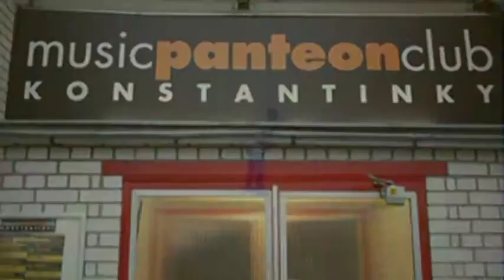Pozvánka Michal Šindelář Trio Konstantinky 2016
(hudební podkres půjčen od Katapultu)